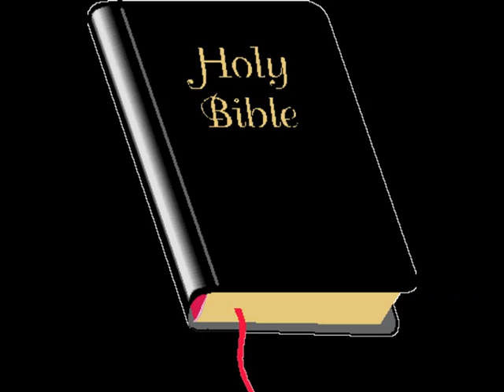Holy God We Praise Thy Name, by Grosser Cott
An oldie but goodie, sung by Linda M. Puzauskas